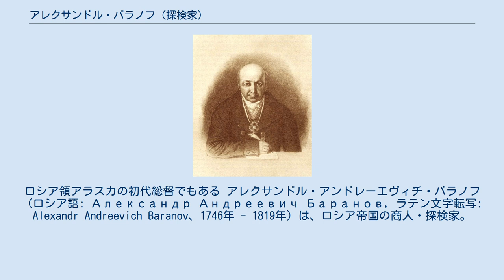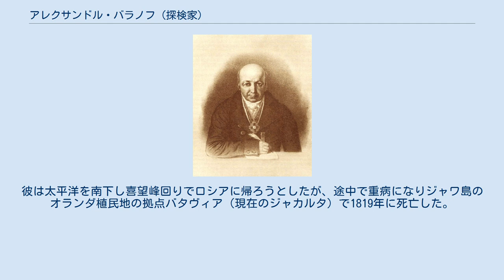アレクサンドル・バラノフ (探検家)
露米会社で活動したアレクサンドル・バラノフ。
ロシア領アラスカの初代総督でもある アレクサンドル・アンドレーエヴィチ・バラノフ（ロシア語: Александр Андреевич Баранов, ラテン文字転写: Alexandr Andreevich Baranov、1746年 - 1819年）は、ロシア帝国の商人・探検家。
毛皮を求めてアラスカに入り、ロシアの入植地を建設した。
また初代のアラスカ総督ともなった。
 バラノフは1746年に現在のアルハンゲリスク州にあたるカルゴポリ（Kargopol）の町で生まれた。
15歳で家を出たバラノフは東シベリアのイルクーツクで商人として成功したが、当時毛皮取引が成長していたアラスカに魅せられた。
1790年、アラスカで活躍していた毛皮商人のグリゴリー・シェリホフがバラノフを雇い、彼はアラスカでの成功の足がかりを築く。
1792年にはアラスカ南沖のコディアック島にあった入植地を新たな場所（現在のコディアック）に移した。
 1795年、ロシア人以外のヨーロッパ人商人の進出を懸念したバラノフはアラスカ南東部の島（現在のバラノフ島）で現地のトリンギット族から土地の使用権を買い、1799年にロシア人とアレウト族からなる移民団を送り新たな入植地ミハイロフスク（現在のシトカ付近）を作った。
シェリホフは1795年に死去し、その跡を継いだニコライ・レザノフの意向により、1799年に設立された露米会社の支配人はバラノフとなっている。
 バラノフはアラスカ・アリューシャン列島・千島列島に露米会社が持つ権益のすべてを管理した。
1802年にトリンギット族との対立でミハイロフスク入植地は破壊されたが、バラノフは1804年に軍隊を連れて島に戻りトリンギット族と交戦した（シトカの戦いを参照）。
彼は新たな拠点を築き、これを故郷近くの大きな町アルハンゲリスクにちなんでノヴォ・アルハンゲリスク（現在のシトカ）と名付け、ロシア領アメリカの首都とした。
 アラスカ植民地は食糧難に苦しんだが、アシカやラッコの猟とその毛皮の取引で利益を出した。
バラノフは先住民を指揮してカリフォルニア沖に至るまでの広い範囲で猟を行わせた。
また先住民に対する初等教育の機会拡大を支持して学校などを建設している。
この時期、ロシア正教会の聖職者がアラスカに入り先住民への布教を行ったが、先住民が露米会社の奴隷同然となっており、毛皮商人が先住民に対して残虐にふるまい搾取していることを非難したため、バラノフと聖職者の関係は荒れがちであった。
 バラノフは1799年から1818年にかけて「アラスカの領主」として君臨したが、人生の終わりを感じてロシアへの帰途に就いた。
彼は太平洋を南下し喜望峰回りでロシアに帰ろうとしたが、途中で重病になりジャワ島のオランダ植民地の拠点バタヴィア（現在のジャカルタ）で1819年に死亡した。